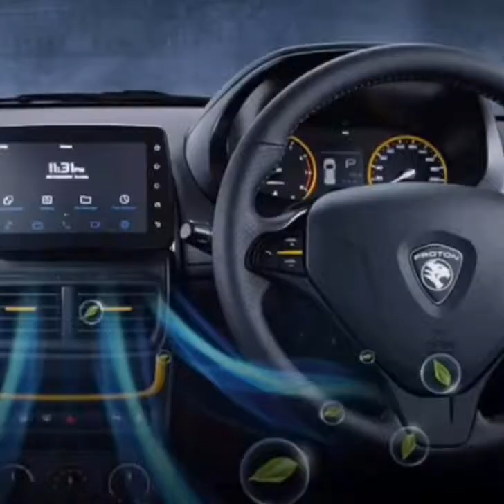PROTON SAGA R3 LIMITED EDITION